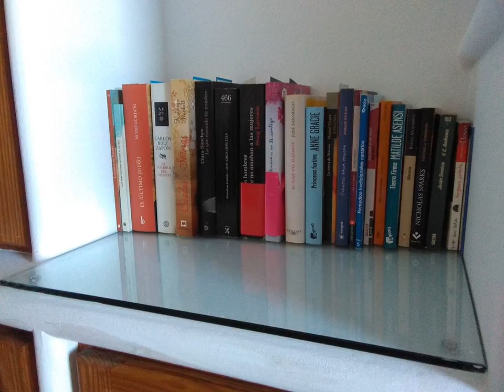Apartamento Islote - Famara - Spain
Apartamento Islote hotel city: Famara - Country: Spain

Address: Calle el Islote 10 A4,  Caleta de Famara; zip code: 35558

Apartamento Islote offers accommodation in Famara. Puerto del Carmen is 24 km away. Free WiFi is available .  The accommodation has a flat-screen TV. Some units feature a dining area and/or balcony.

 -- L'Apartamento Islote est situé à Famara, à 24 km de Puerto del Carmen et à 38 km de Playa Blanca. Vous bénéficierez d'une connexion Wi-Fi gratuite.  La cuisine est équipée d'un four et d'un grille-pain.

 -- El Apartamento Islote está ubicado en Famara. Se encuentra a 24 km de Puerto del Carmen y tiene WiFi gratuita.

 -- Das Apartamento Islote bietet Ihnen eine Unterkunft in Famara. Puerto del Carmen ist 24 km entfernt. WLAN ist kostenfrei verfügbar.  Ihre Unterkunft ist mit einem Flachbild-TV ausgestattet.

 -- Het Apartamento Islote biedt accommodatie in Famara, op 24 km van Puerto del Carmen. Er is gratis WiFi beschikbaar.  De accommodatie heeft een flatscreen-tv en een terras en/of een balkon met uitzicht op zee of de bergen.

 -- Provvisto di WiFi gratuito, l'Apartamento Islote sorge a Famara, a 24 km da Puerto del Carmen.

 -- Apartamento Islote公寓距离Puerto del Carmen有24公里，位于法马拉（Famara），距离Playa Blanca海滩有38公里，设有免费Wi-Fi。  厨房配备烤箱和烤面包机。私人浴室配有免费洗浴用品和吹风机。Apartamento Islote公寓提供毛巾和床单。  Apartamento Islote公寓距离Costa Teguise有15公里，距离阿莱西菲（Arrecife）有17公里，距离El Matorral Airport机场有79公里。

 -- Комплекс апартаментов Islote расположен в городе Фамаре, в 24 км от Пуэрто-дель-Кармен. К услугам гостей бесплатный Wi-Fi.  В числе удобств каждых апартаментов — телевизор с плоским экраном. В некоторых из них обустроена гостиная зона и/или балкон.